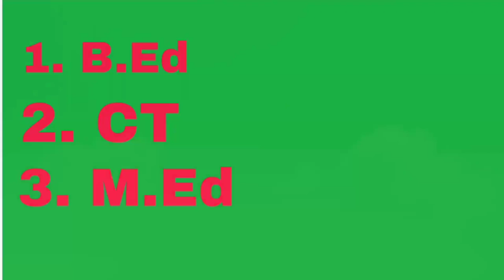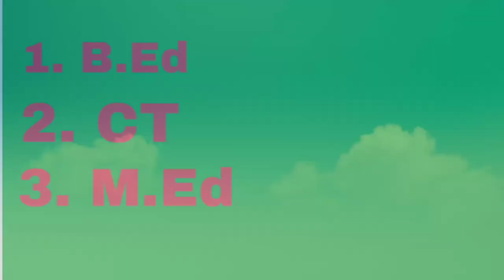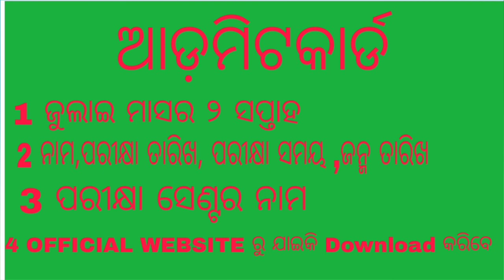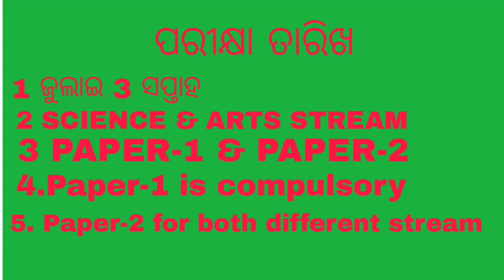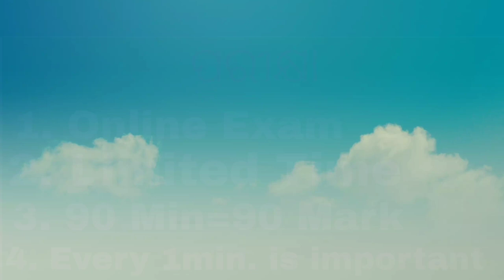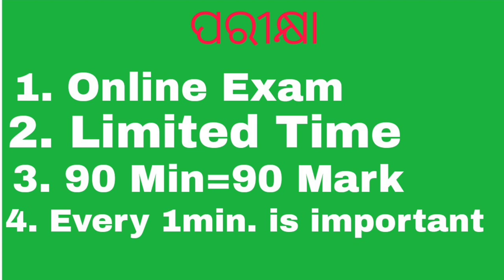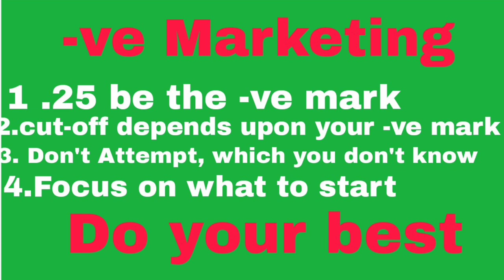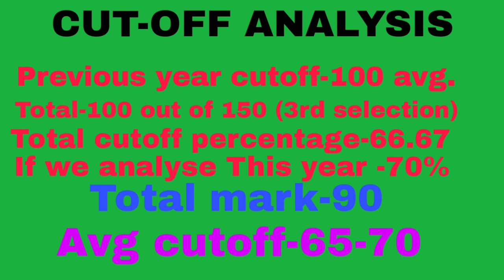HOW TO PREPARE FOR ODISHA STATE B.Ed 2018 DEATIL ANALYSIS.ALL BY ODIA EMPLOYMENT NEWS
IF YOU WANT THE PREVIOUS YEAR QUESTION PAPERS PLEASE COMMENT IN TNE COMMENT BOX.
IF YOU WANT HOW TO PREPARE EFFECTIVELY FOR EXAM, THEN PLEASE COMMENT.

ALL JOB UPDATE AND EDUCATION ONLY IN ODIA.
KEBAL ODIA RE..
PROUD TO BE ODIA.

ODIA EMPLOYMENT NEWS.